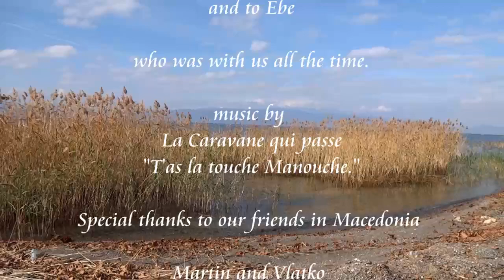Paragliding in Macedonia (Ohrid and Krusjevo) with Thang-ka, part 4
Paragliding trip to Macedonia in october 2012 with paragliding school Thang-ka, Cantal, Auvergne, France. Superbe flights in Krusjevo and above the lake of Ohrid.

Voyage de parapente en Macedoine en octobre 2012 avec l'école de parapente Thang-ka, Cantal, Auvergne. Très beaux vols à Krusjevo et cross au dessus du lac d'Ohrid.
Parapentereis naar Macedonië in oktober 2012 met parapenteschool Thang-ka, Cantal, Auvergne, Frankrijk. Fantastische vluchten in Krusjevo en magische cross boven het meer van Ohrid.